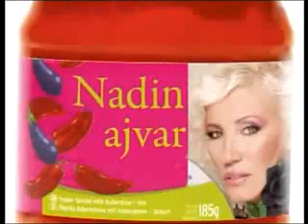Lalinski dnevnik Aleksandar Filipovic voditelj Tabloida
Urednik i voditelj Aleksandar Filipovic urednik i voditej ''Tabloida'' napravio je parodiju na TV Dnevnik i napravio svoj duhoviti ''Lalinski dnevnik''.u novogodisnjem programu Televizije Vojvodine.